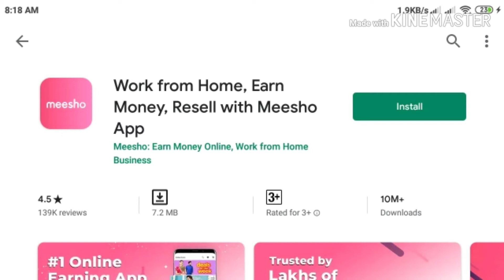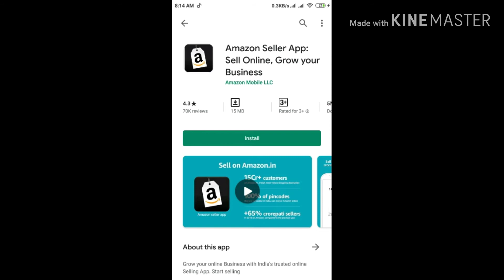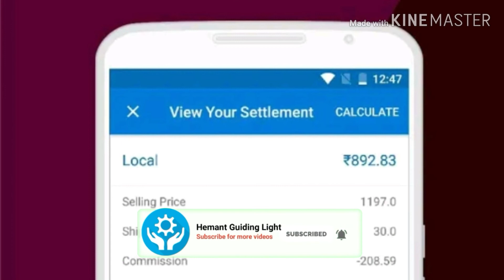💯 % Legit Apps to Earn Money Online at home in India